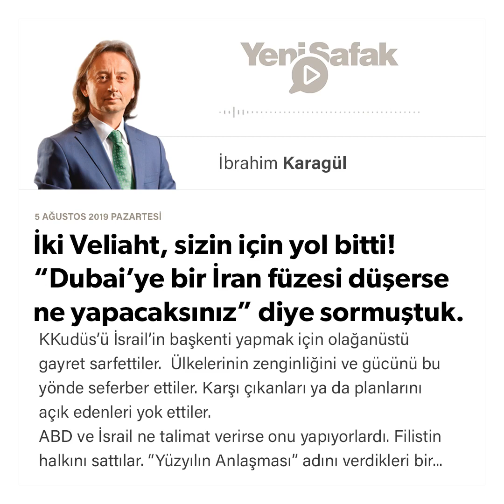İbrahim Karagül - İki Veliaht, sizin için yol bitti!.. - 05.08.2019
Kudüs’ü İsrail’in başkenti yapmak için olağanüstü gayret sarfettiler. Ülkelerinin zenginliğini ve gücünü bu yönde seferber ettiler. Karşı çıkanları ya da planlarını açık edenleri yok ettiler.